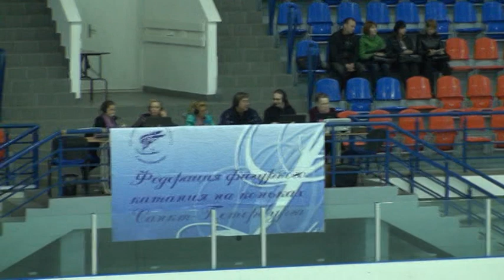Чепрасов Денис, пр.пр.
2 этап Кубка Санкт-Петебурга